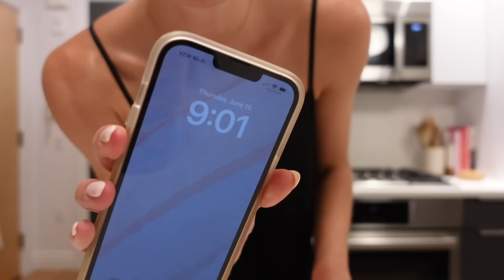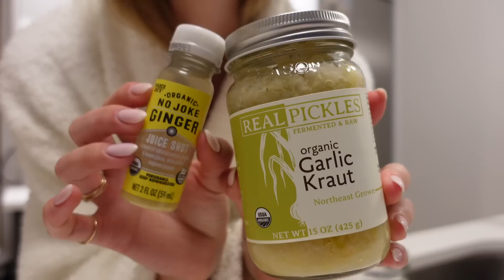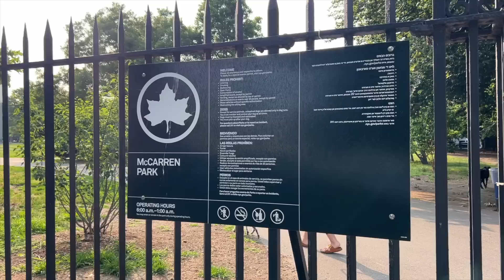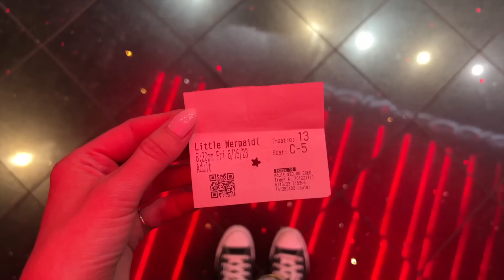[nyc vlog] days in my life in New York City: dating, hair routine, fitness, decor & friend dates!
Hangout with me for a few days in New York City: dating, hair routine, fitness, apartment decor & friend dates!

LINKS👇🏼

Bubble Glass:
Glass Jars w/ White Lids:

✨Miscellaneous:
White Water Bottle
Vitamin Organizer
Dog Treats:

✨Bathroom:
Floating Shelves
White Ceramic Vases

Pique BT Fountain:
Lypo-Spheric C
Rosemary Oil:
Grapeseed Oil: